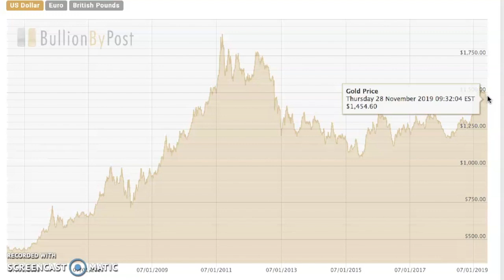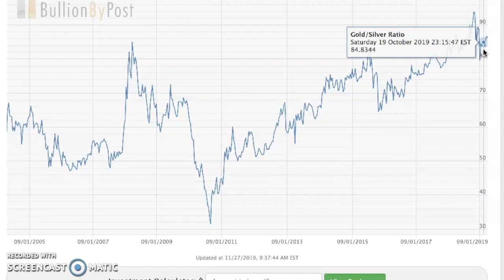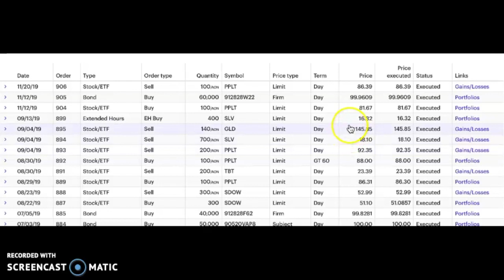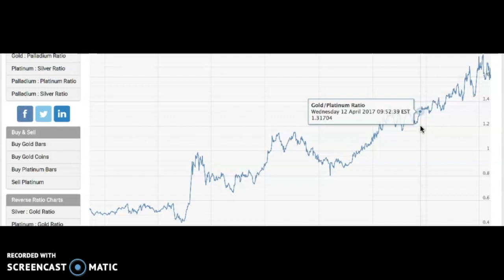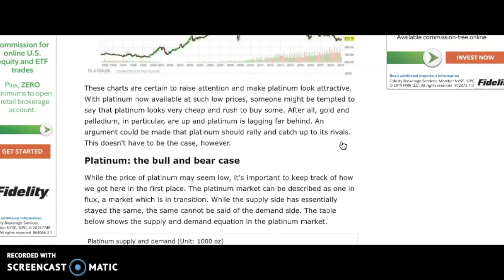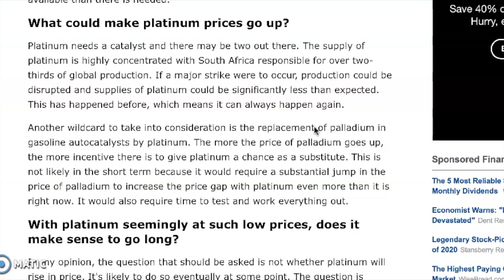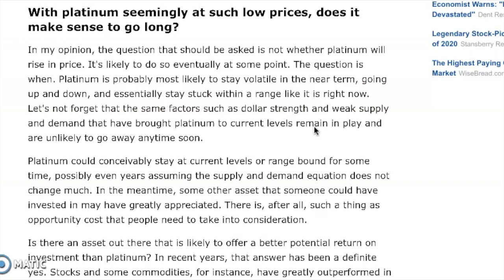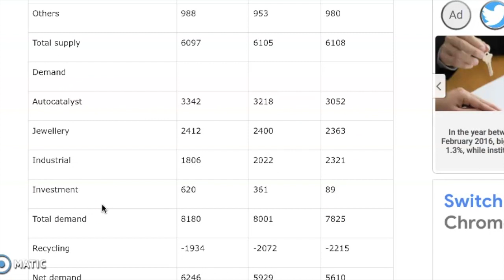Is Platinum better than Silver?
Did you know the Gold to Platinum Ratio is sending a buy signal three times greater than the Gold to Silver Ratio?*
Try Rakuten / Ebates It’s free and right now you get a $10.00 BONUS